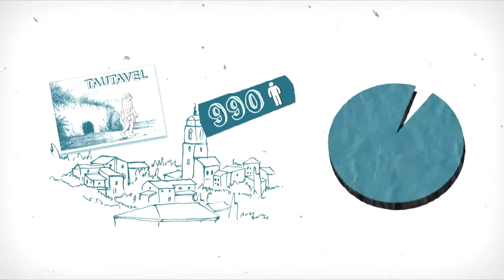Kultur in der Stadt und auf dem Land - was steckt dahinter?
info.arte.tv